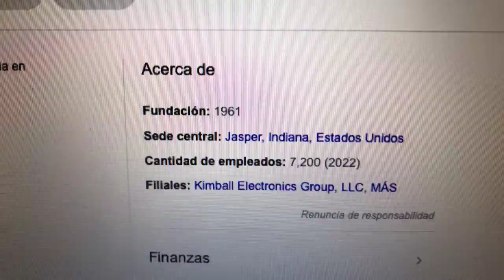🔴 Datos Sobre El Comercio De Acciones De Kimball Electronics Inc KE 🔴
Kimball Electronics, Inc. brinda servicios de fabricación de productos electrónicos por contrato y servicios de fabricación diversificados a clientes en los mercados finales automotriz, médico, industrial y de seguridad pública.